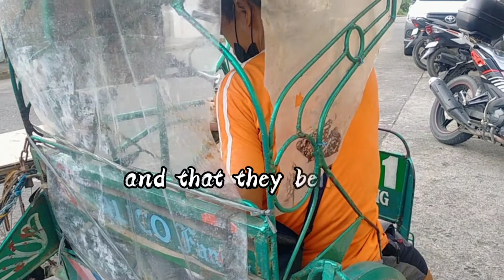Vlog 78: KINDNESS heals the World l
Part 2 of Food Program

If you can't feed a hundred of people, then feed just one. Mother Teresa.

Kindness heals the World.

Together we heal as one.